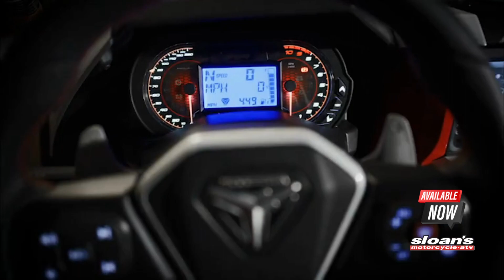SLINGSHOT ROUSH ® EDITION: WINNING VIBES. ULTIMATE BRAGGING RIGHTS.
AVAILABLE  NOW!

Manual or AutoDrive Option with Paddle Shifters
Prostar 2.0L Engine Delivering 203HP - with Two Drive Modes
Exclusive Brembo ® Slotted Rotors
Color Matched Center Stripe & Stitching on Steering Wheel
Exclusive ROUSH ® Seat
Exclusive ROUSH ® Branded Instrument Cluster Design
Premium Slingshot ROUSH ® Edition Badge on Glove Box
ROUSH ® Logo as Reverse Symbol on Gear Shift Knob*
ROUSH ® Edition Graphics Package
Slingshot Excursion Top
Sparco ® Pedal Covers
Blacked-Out Badge Accents
*Manual only

STYLE THAT OUTPACES
ROUSH ® branding inside and
out reflects a passion for the
premium performance lifestyle
that demands attention.

STYLE & SHADE IN ONE
The Slingshot Excursion Top adds
extra luxury and comfort while
providing race-car style cues.

RACETRACK READY
The limited-edition steering wheel with
color matched center stripe & stitching
gives you confident control, a race
car performance feel, and serves as a
symbol of exclusivity.

PERFORMANCE DNA
Brembo ® Brakes and Slotted
Rotors for those looking for the
ultimate driving performance
that inspires confidence.